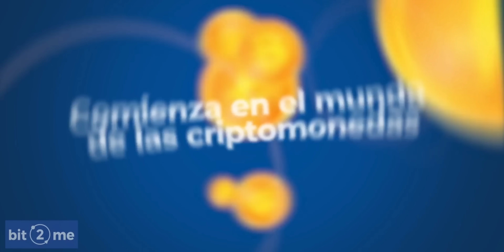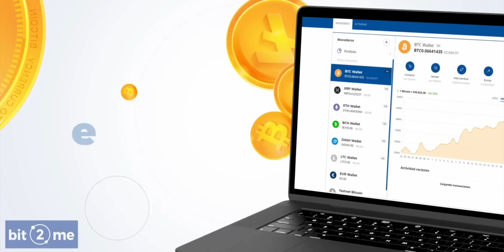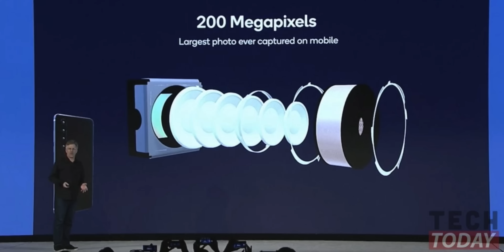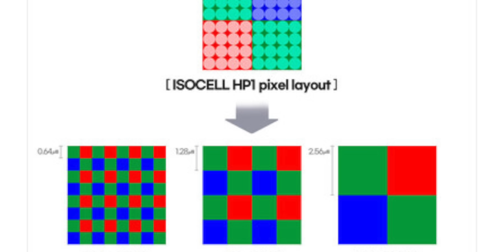El NUEVO Xiaomi con 200 MEGAPIXELES 📸 Se ha Filtrado y es BESTIAL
El Xiaomi con mejor cámara, el Xiaomi barato con mejor cámara y el Xiaomi con mejor cámara que iPhone, el nuevo Xiaomi Mi Note 11 Español comprar Xiaomi barato mejor cámara Xiaomi Note 11 Español y más

¿Necesitas una funda para tu smartphones y quieres las mejores?
No te pierdas lo nuevo de RhinoShield y con ofertas especiales con este enlace!!

00:00 Xiaomi barato mejor cámara
02:00 Xiaomi Note 11 Español
02:23 Cámara Xiaomi Note 11 Español
04:55 Xiaomi Note 11 Precio Español
05:19 Xiaomi 200 Megapixeles Español
06:40 Procesador Surge C2 Español Xiaomi Note 11
07:52 Opinión Xiaomi Note 11 Español
09:10 Fecha Lanzamiento Xiaomi Note 11 Global Comprar Español
09:31 Merece la Pena Xiaomi Note 11 Español

El nuevo Xiaomi Note 11 Español, el Xiaomi barato con mejor cámara, el Android con mejor cámara que iPhone Xiaomi Note 11, el Xiaomi con mejor cámara del 2022, si quieres saberlo todo del Xiaomi Note 11 Español Global , este es tu vídeo

Categoría: Smartphones, Electrónica de consumo, Xiaomi, Note, 11 y Teléfonos Inteligentes